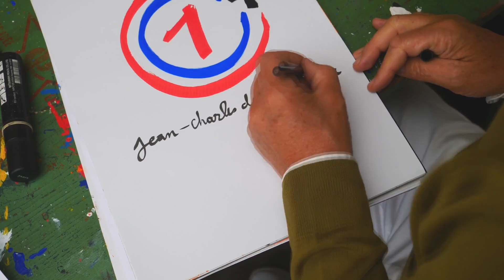OnePlus 5 JCC+: lo smartphone di alta moda 📺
In questa puntata la nostra Fjona Cakalli vi parlerà di OnePlus 5 JCC+, lo smartphone di alta moda il cui design è stato realizzato in collaborazione con lo stilista Jean-Charles de Castelbajac.